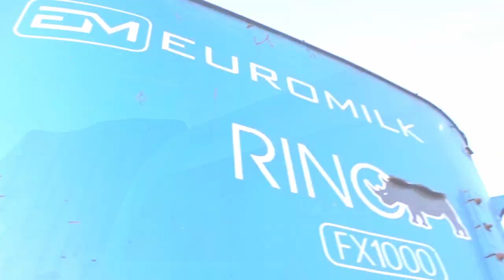🔥Mieszanie paszy czyli codzienne obowiązki na gospodarstwie🔥💙Landinii & Euromilk💙💛Dieci💛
🎵Muzyka🎵

Nagrania:
Michal, Victor, Oskar

Montaż:
Michał

🔴Nasz sprzęt

🔭Statywy:
    Camrock te68

❗❗❗Utwory zostały wykorzystane na mocy prawa cytatu (art.29 ust.1 ustawy o prawie autorskim i prawach pokrewnych). Występujące tutaj utwory nie są nasze i są wykorzystywane wyłącznie w celach promocyjnych.❗❗❗

​​​ polska​​​​​​​​ sony​​​​​ Dieci​​​​​​ Euromilk​​​​​​ codzienne​​​​​​obowiązki fendt​​​​​​​​ vogelnoot​​​​​​​​